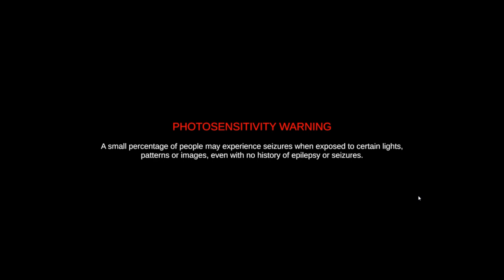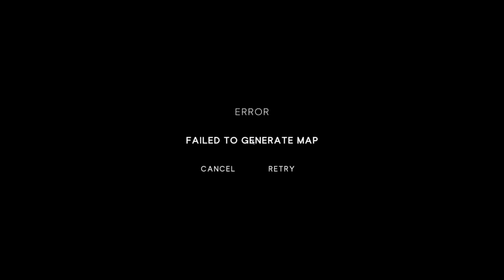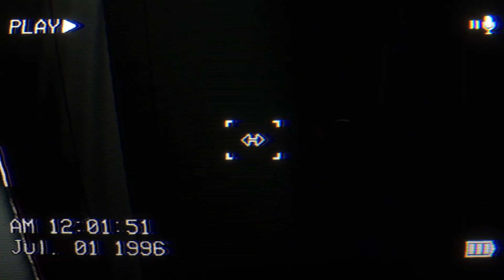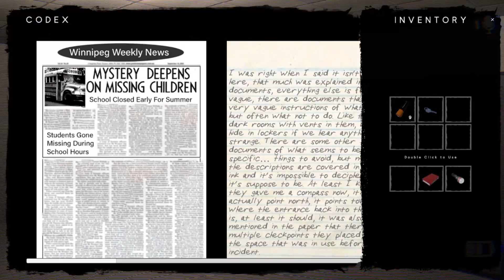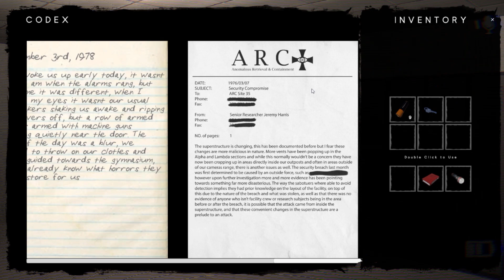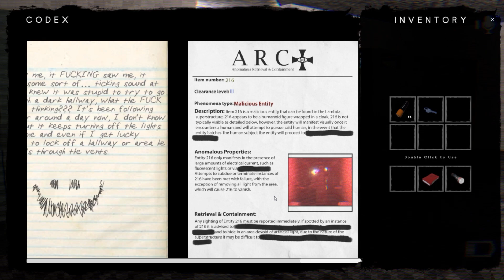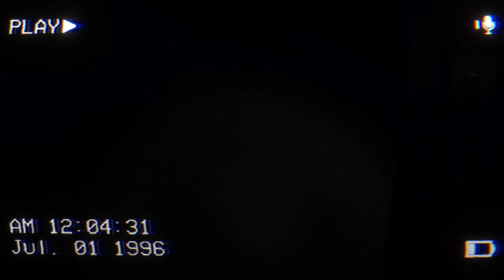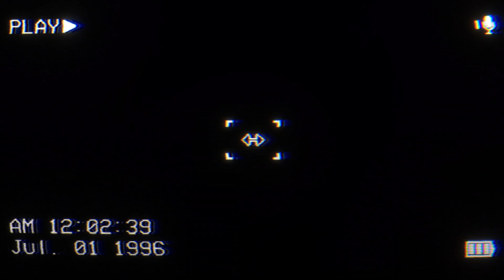This Thing Is A Menace | THE CLASSROOMS EARLY ACCESS [2]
Per Steam: The Classrooms is a procedural, liminal-space, found-footage, survival horror game. Explore The Classrooms and discover the various anomalies it contains; from malicious entities, to harmless oddities. And remember, it's different every time you play, so your found footage is uniquely yours.